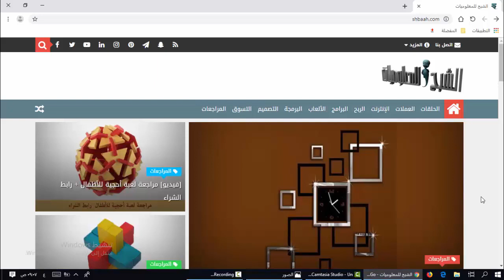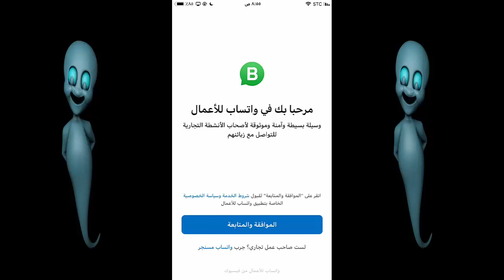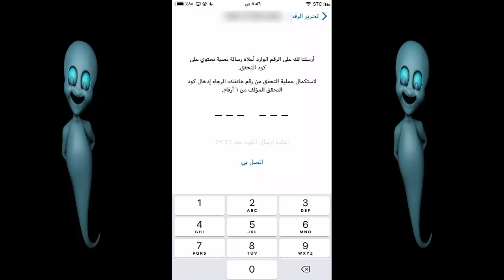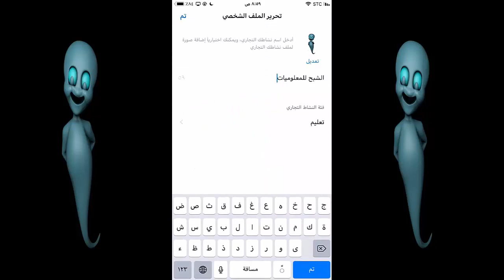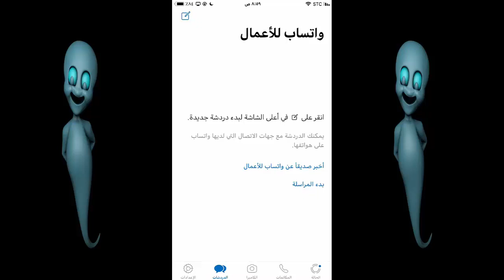فعل واتس آب الأعمال على رقم الهاتف الثابت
تجد الروابط أسفل الفيديو اضغط هنا

نرجو منكم دعم القناة لمحتوى أكثر إبداعًا وتطورًا
محفظة Bitcoin
1NwiRJoKZdJhB6otQJ2UMrxSCXQ15aVchc
محفظة Ethereum
0xde41f3fdcc7a81334a3c1b97249b117c2f11c964

shbaah